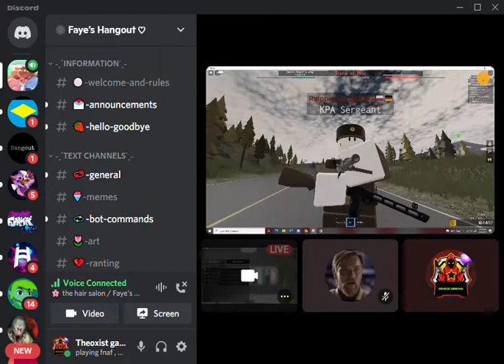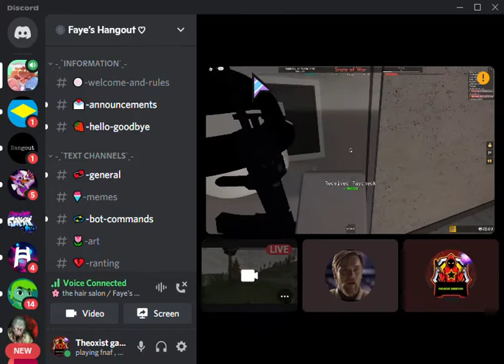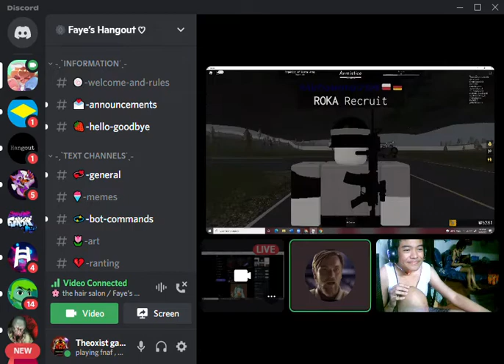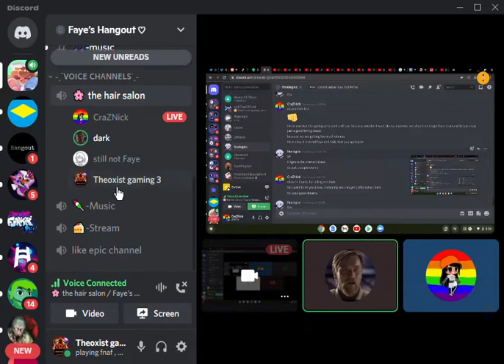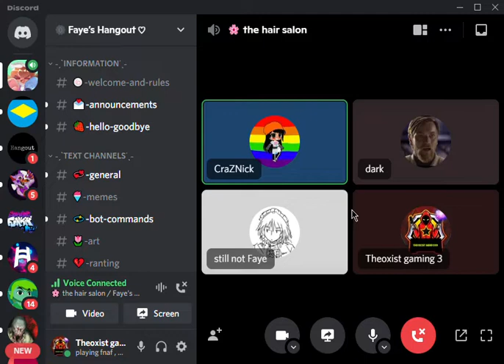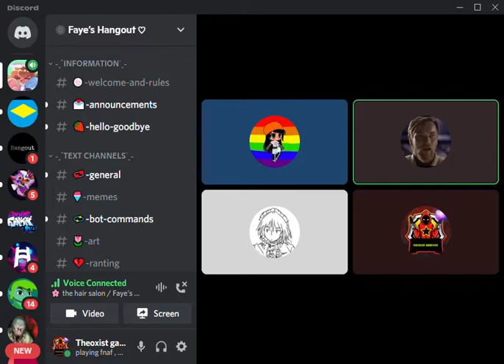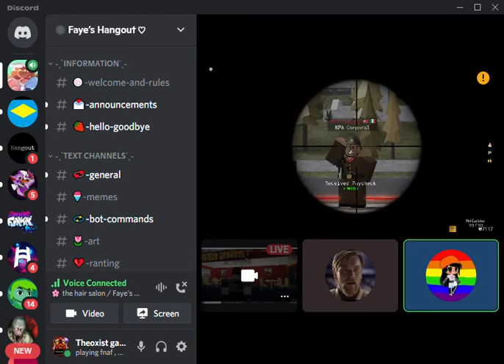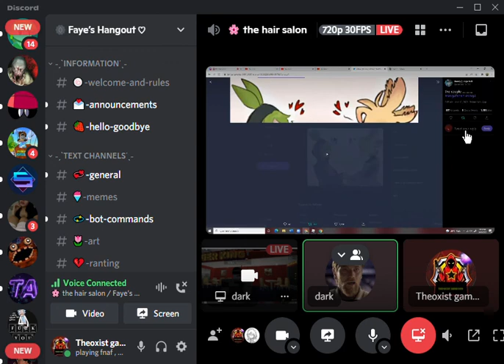Faye Twitter Drama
Time to speak out